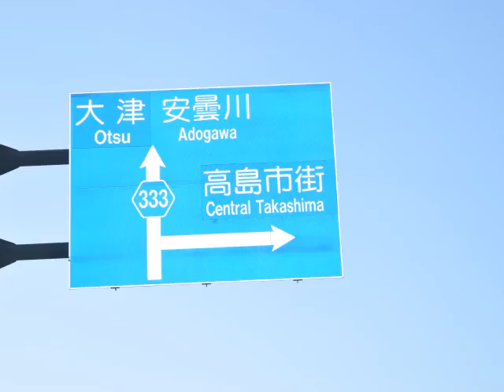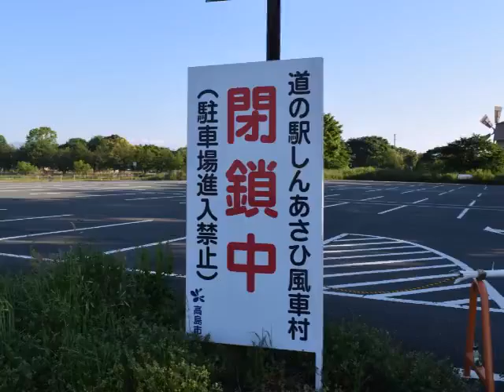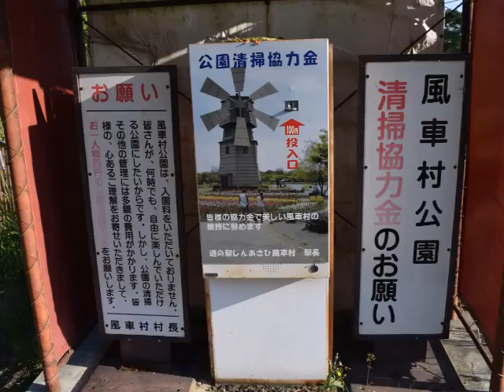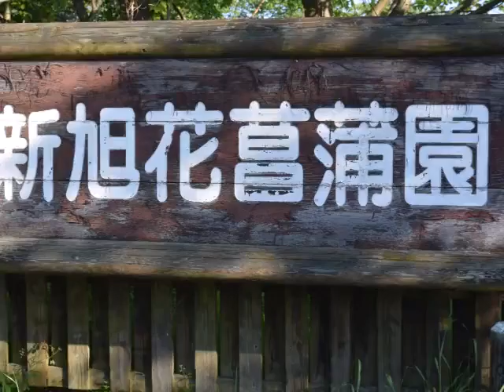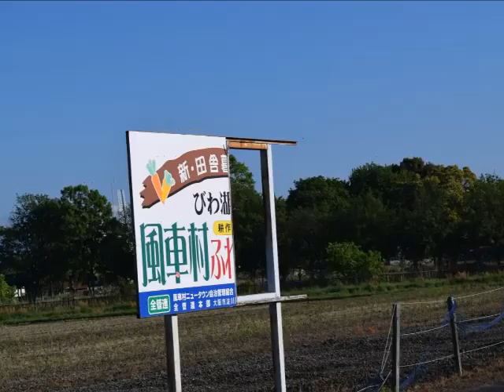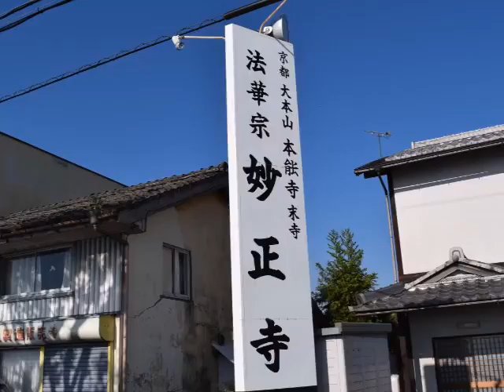5月 13日, 2016年ー琵琶湖風車の村ー快晴の朝爽やかな散歩。